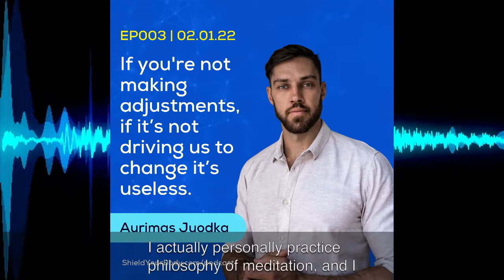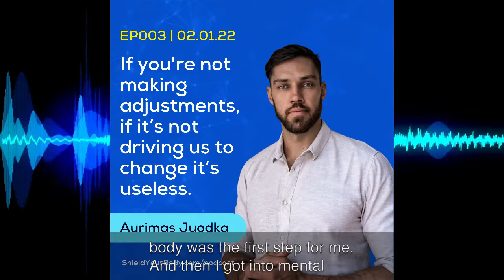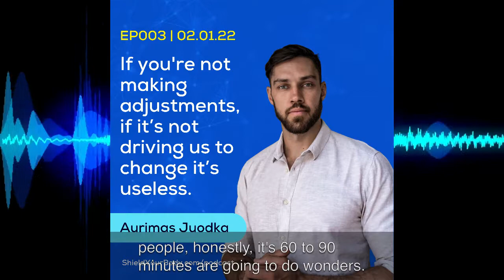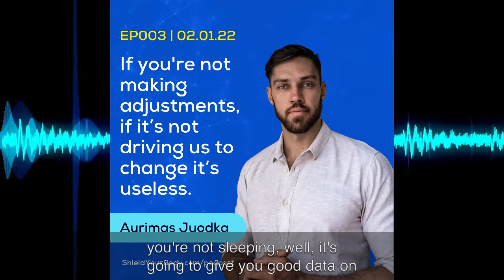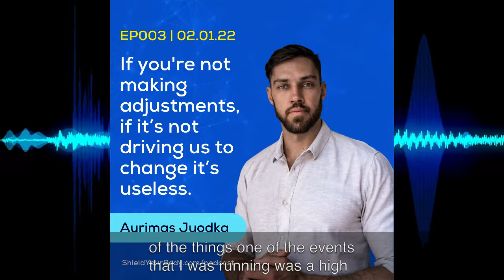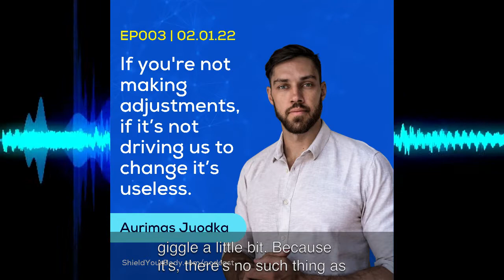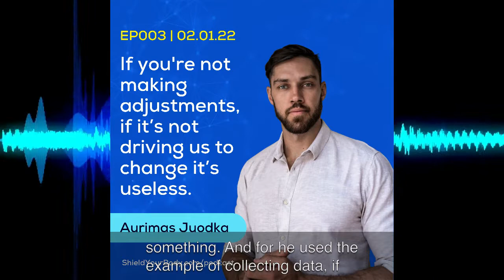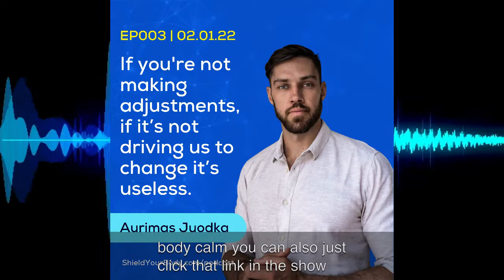Digital Detox Retreats feat. Aurimas Juodka: The Healthier Tech Podcast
For today’s episode, I am incredibly pleased to welcome Aurimas Juodka (pronounced something like OW-ree-mas YUO-dka, which is precisely why he goes by ‘AJ’ for short). AJ is a health and human performance expert who is also an educator, speaker and coach. He’s also an approximation of a superman (seriously, you should see his Instagram wall). And I had AJ on the podcast to chat about the role of digital detox in human optimization.

In this episode you will hear:

What is human optimization
Habits that drive us forward or hold us back
The role and value of technology disconnection in human optimization
Steps you can take to detox, without going to Indonesia
How many more minutes of sleep AJ gets when he turns off his WiFi